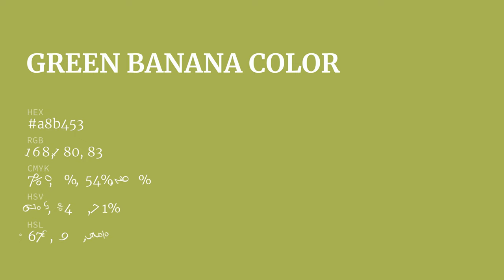Green Banana color a8b453 hex color - Green color - Cool color a8b453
What color is Green Banana ? a8b453 hex color - Green color - Cool color a8b453

Hex a8b453 Color Code is also known as Green Banana color.